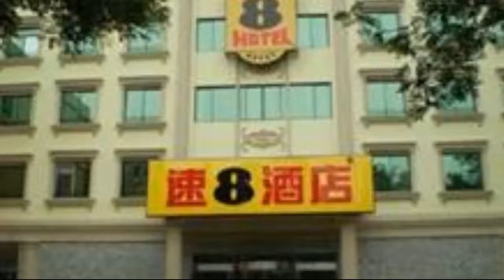Super 8 Beijing Daxing Huangcun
Facilities at the hotel include a laundry service and a safe-deposit box. As part of the in-house services, guests can get connected with the computers available for use. Equipped to make your stay comfortable, rooms offer cable / satellite channels and a TV. Beijing Nanyuan Airport (NAY) is within a 20 minute drive from the Super 8 Beijing Daxing Huangcun. Less than 10 minutes drive away are some great tourist attractions such as the Beijing Institute of Petrochemical Technology, and conveniently there is free parking on site at the hotel should you require it.